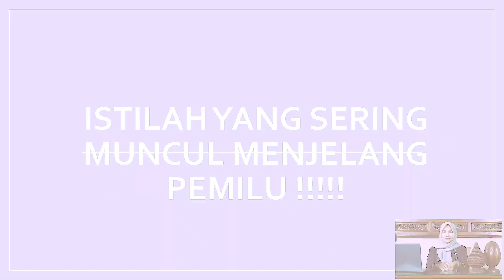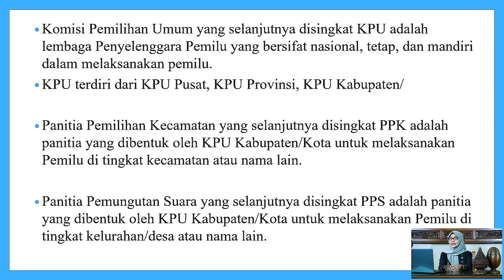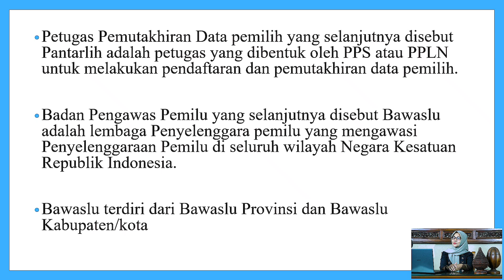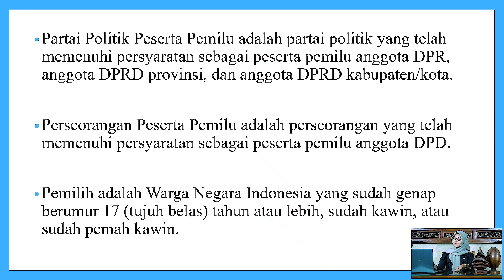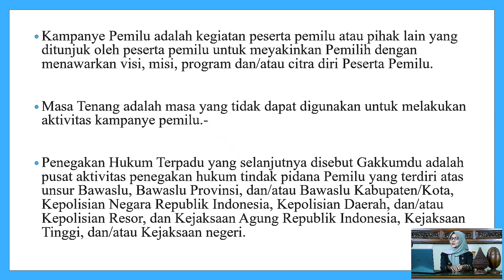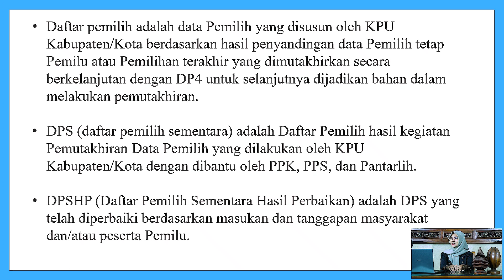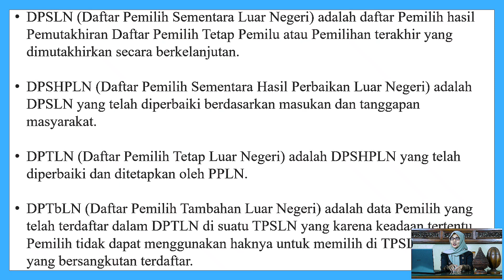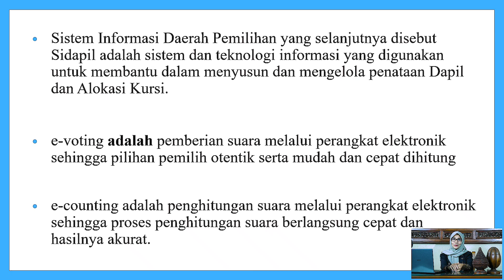ISTILAH-ISTILAH DALAM PEMILU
Istilah dalam pemilu @AyuNingsihOfficial
pengertian pemilu, istilah pemilu, sistem pemilu, psikotes, contoh soal, mahkamah konstitusi ri, trik dan tips, soal dan jawaban, soal jawab, auto lolos, bawaslu ri, soal essay soal psikotes, soal tes psikologi, materi seleksi bawaslu kpu, kpuri, bawaslu ri, kamus pemilu,